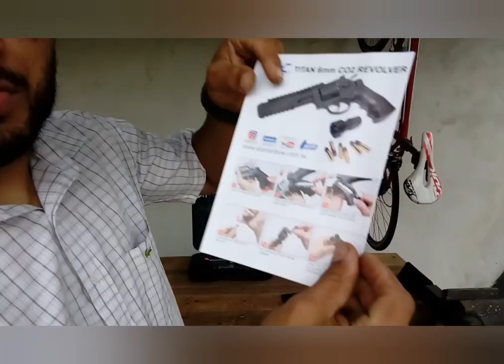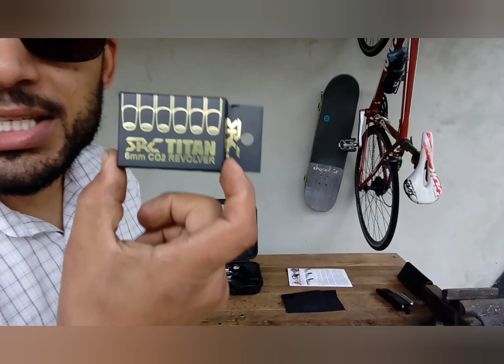TESTANDO O REVOLVER AIRSOFT SRC MAGNUM .357 CO2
Apresentando o Sensacional Revolver SRC Magnum 6mm Airsoft !